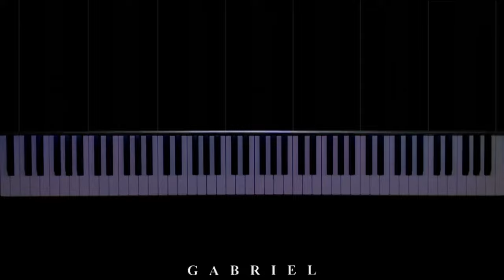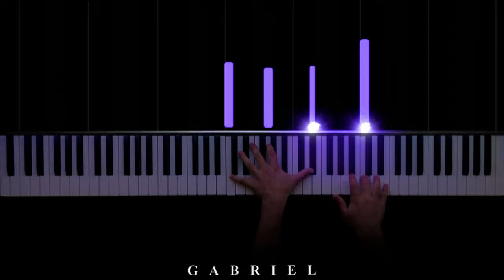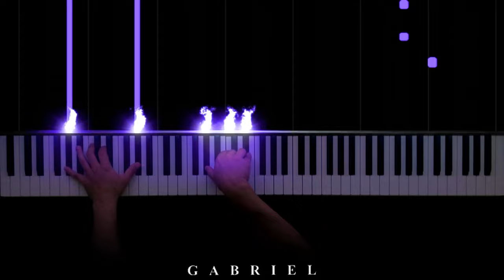Where’s my love - SYML (PIANO COVER)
Where’s my love - SYML (Piano Cover) by Gabriel Piano

🎹“Don't wanna cry but I break that way”

🎹 “ Did she run away?
Did she run away? I don't know
If she ran away, If she ran away